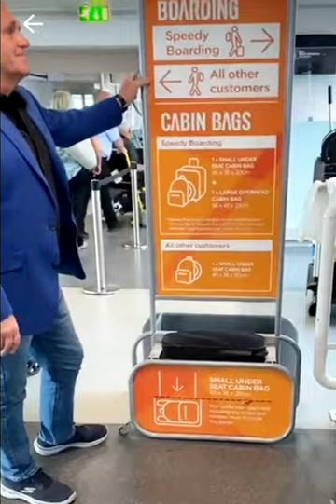baggage check easyJet @funnyfolk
@Funny Folk